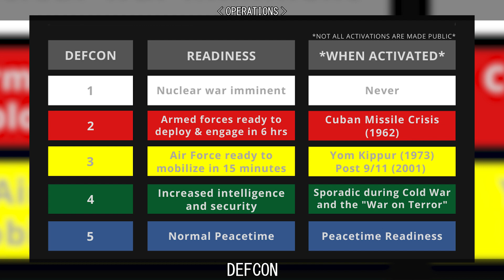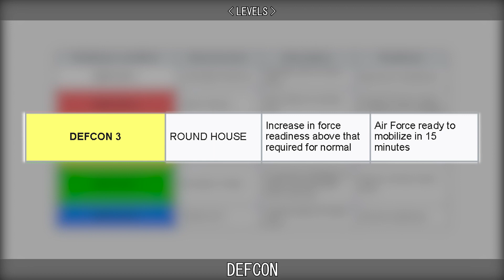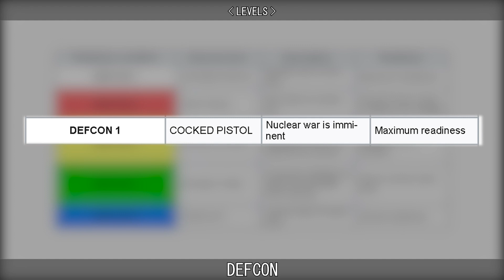DEFCON.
Learn about the DEFCON levels.